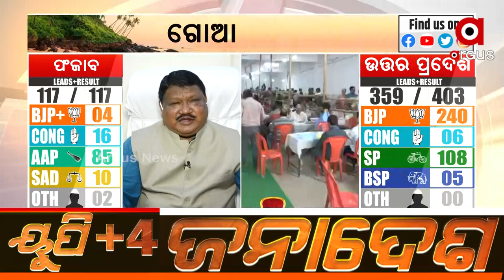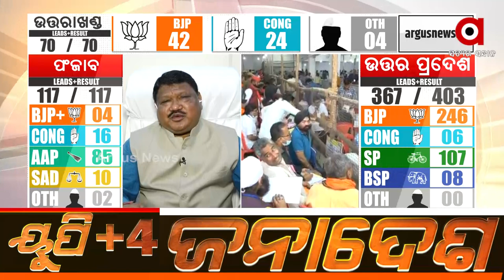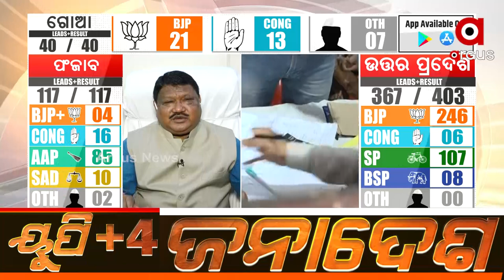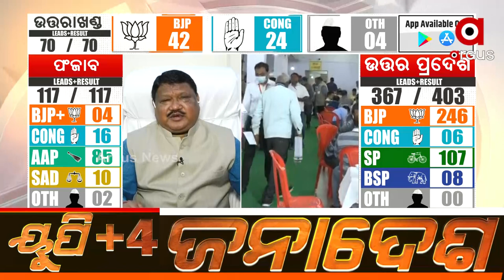Assembly Election Result 2022: Former Union Minister Jual Oram Reaction to Congress' Defeat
Former Union Minister Jual Oram reacted to the defeat of Congress at the Center and in the states by failing to provide proper leadership.